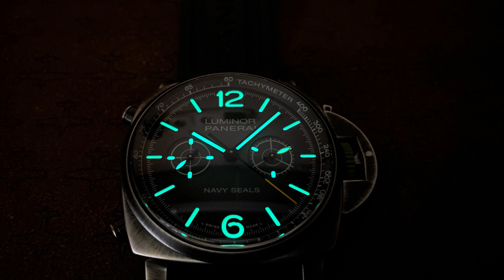Panerai Luminor Chrono Navy SEALs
Panerai Luminor Chrono Navy SEALs 44 mm
Ref.: PAM01409